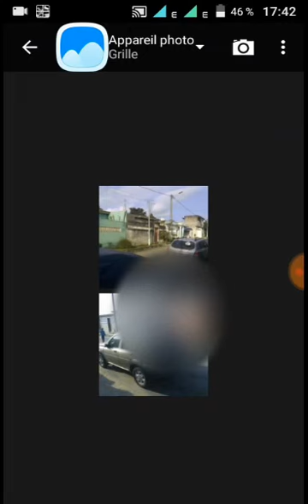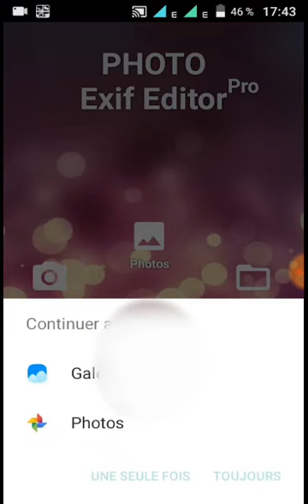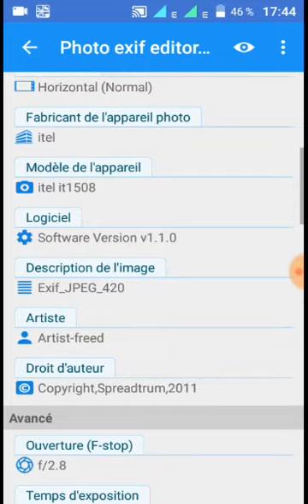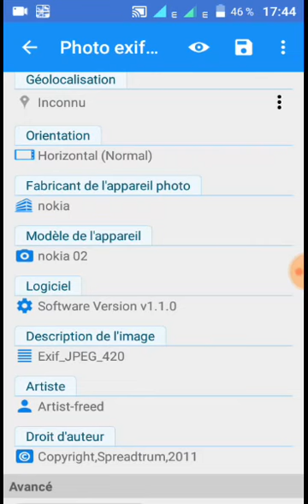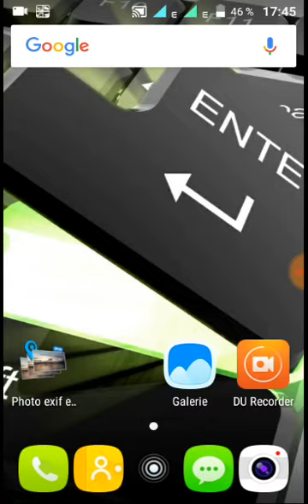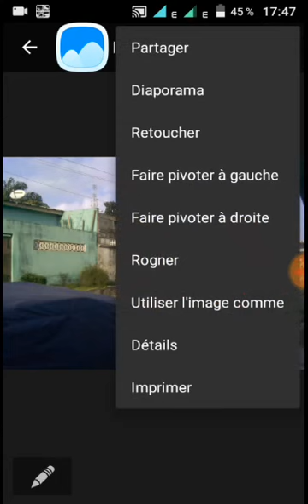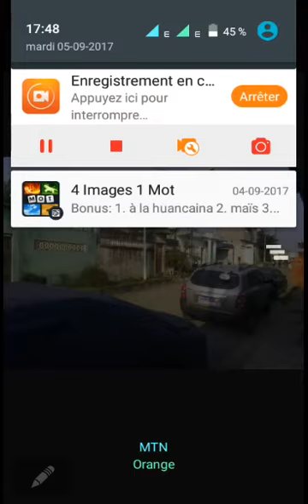Photo exif editor pro: modifier,Ou supprimer les informations d'une photo[ android]